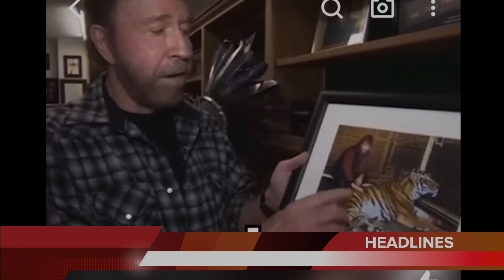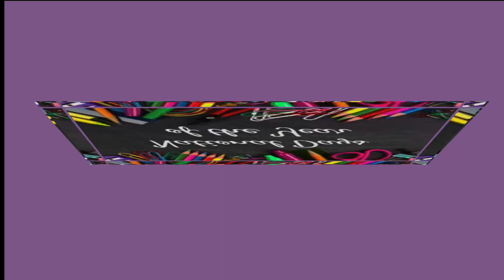The Morning Routine - We Continue On Our Quest To Know A Little More About Our Staff. Two More!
Hump Day! Wednesday! Here we go getting to know a little bit more about our staff. Alanna and Roxann are here to share and we have much more as well.